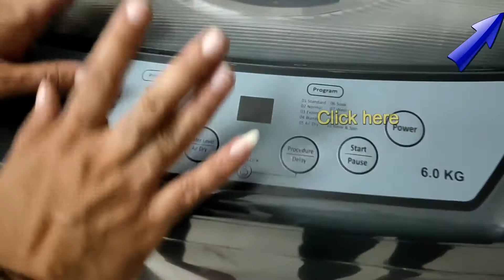Sansui 6 Kg Fully Automatic washing machine Top Loaded Unboxing And Review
Click to Buy Candy 6.5 Kg top loaded Fully Automatic Washing Machine

1. Techlife Flexible Mini Tripod only at 210 Rps free delivery

1. Powerful Bluetooth speaker only 449 Rps - -

2 . Portronics Sound Pot Speaker

3.  Portronics POR-280 Sound Pot

1. Epresent Lazy Mobile Bed Stand, Table, Multipurpose Mobile Desk Stand Holder

2.  Evana Unique Portable Foldable Universal Flexible Mobile Holder

 How to use Prestige PIC 20.0 Induction Cook Top | इंडक्शन गैस को

 First Look Prestige PIC 20.0 Induction Cook Top 1600 Rps only-

 How to get Battery percentage on Redmi Y1 Sim carrier name

 Sanyo 32 Inch LED TV Unboxing and Full Review Under 15,000

VLog Videos –